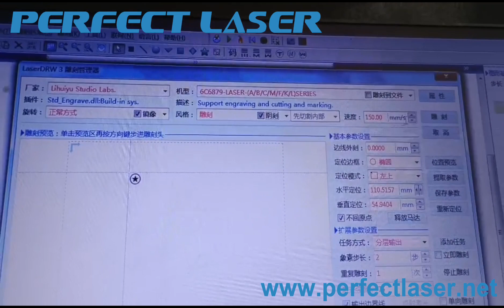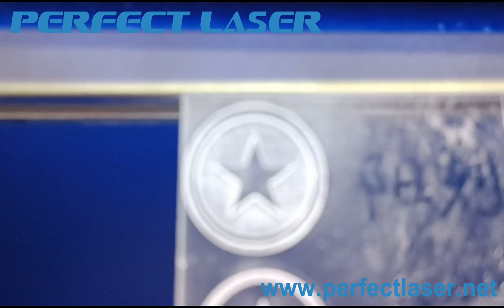Mini Small Desktop Rubber Stamp Laser Engraving Machine Relief & Shading Carving Working Video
Skype: chinaperfectlaser
Perfect Laser is a world famous manufacturer of rubber stamp engraving machine.
This mini laser engraving machine integrates the newest light, machine and electricity mechanical movement to design this high precise and high speed three generation modol co2 laser engraver. It supports USB Port to Computer.